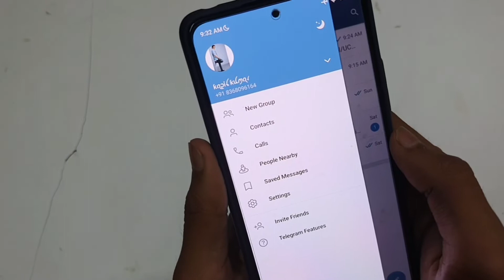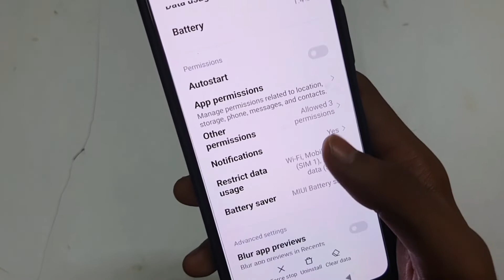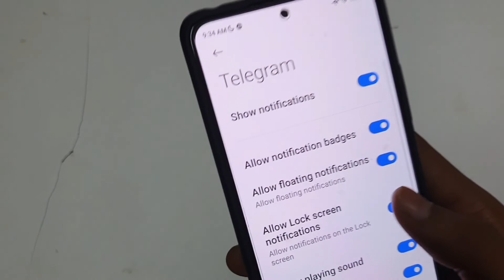Telegram Par Notification Problem | Telegram Notification Problem Ios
Aaj Ki Is Video Me Hum Janenge Ki Telegram Par Notification Problem kaise thik kare